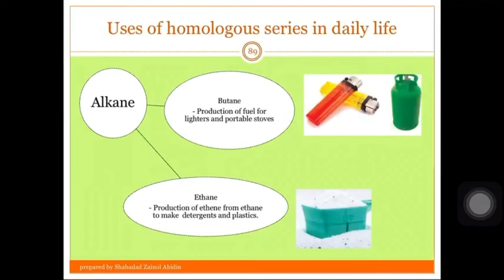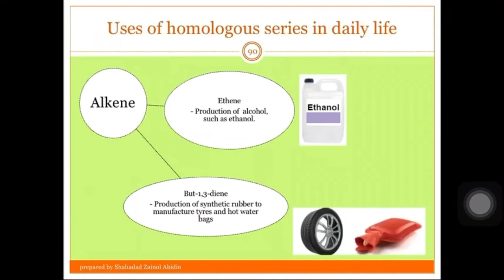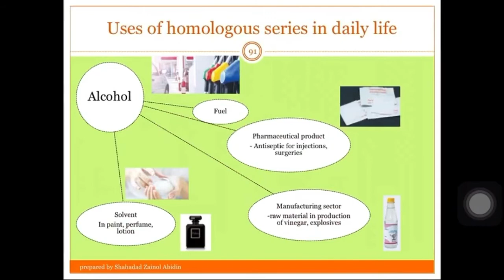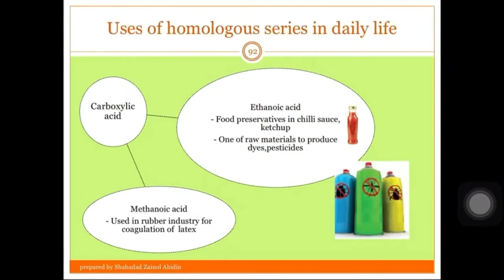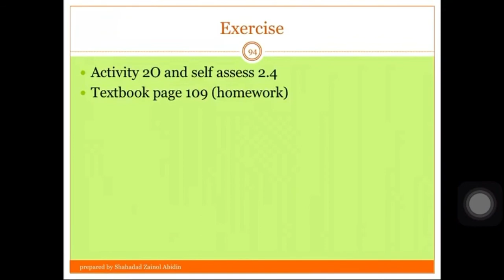Uses of homologous series in daily life